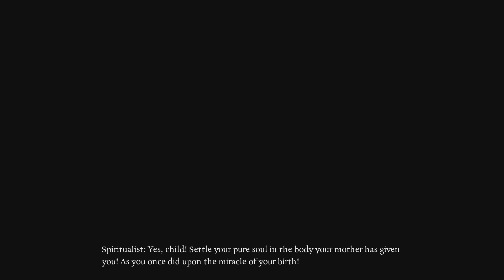Ad Infinitum part 2